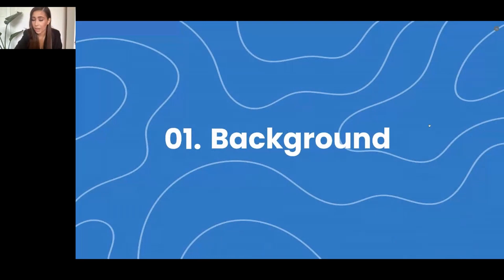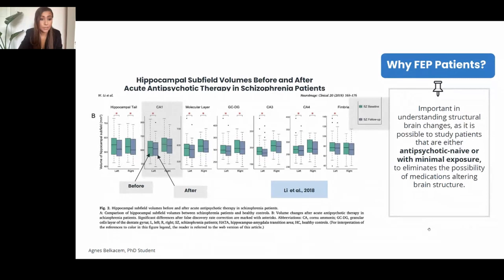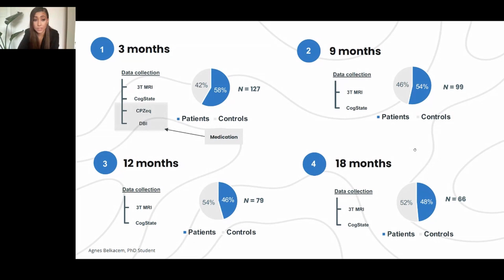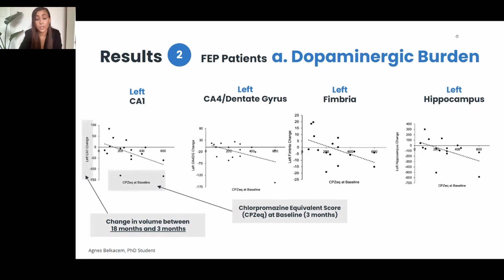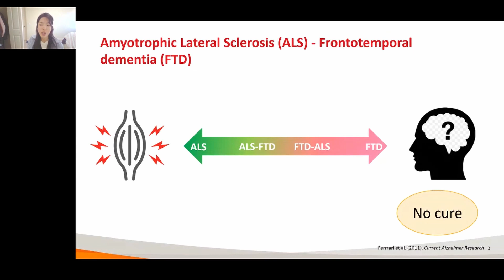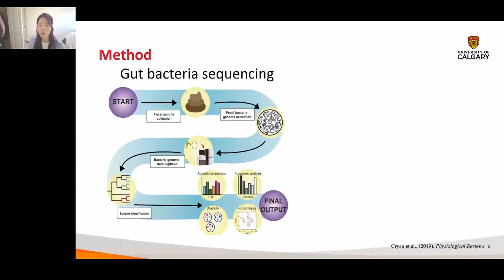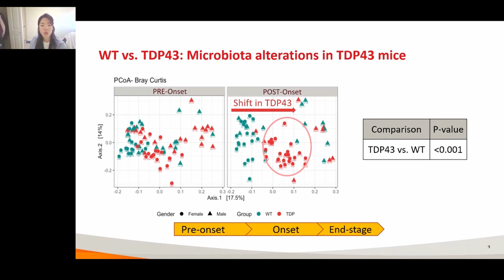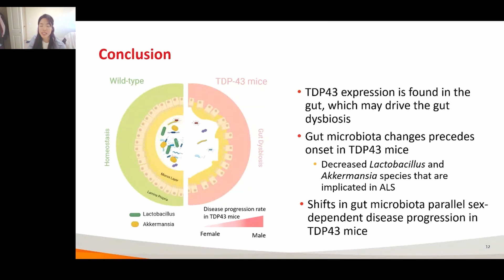Oral Presentation Day 2 | NeuroSymposium 2021